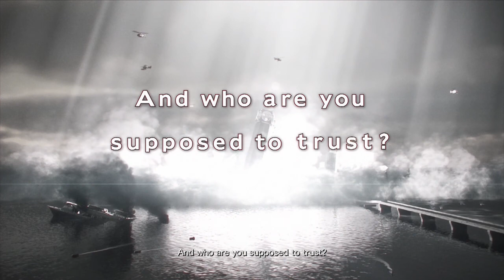My Thoughts and review of Resident Evil Revelations 2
A great game and a big step in the right direction for Resident Evil.